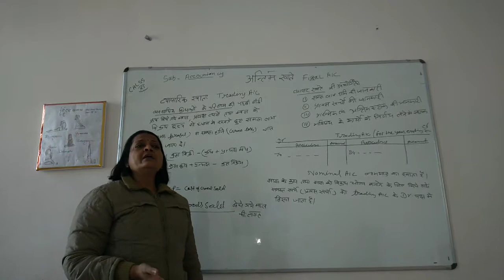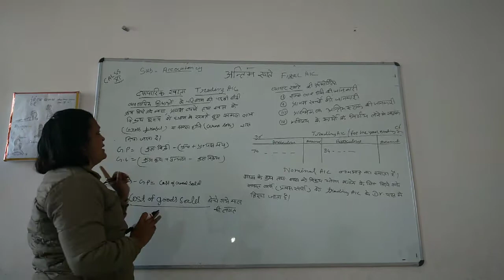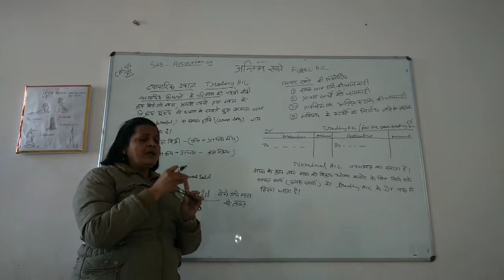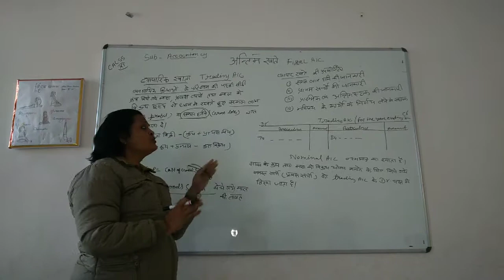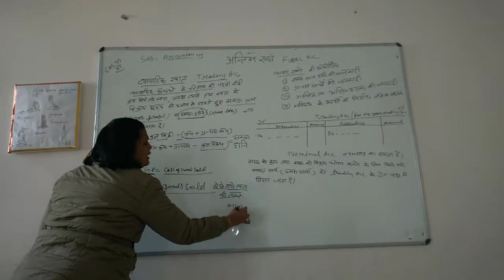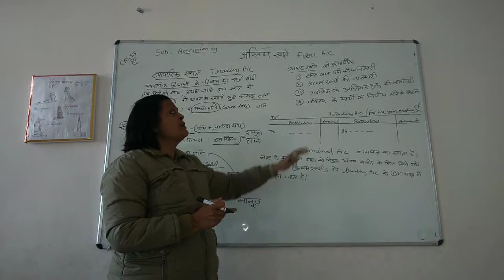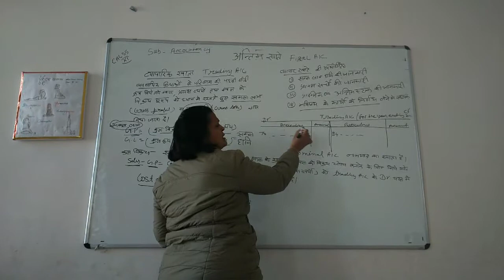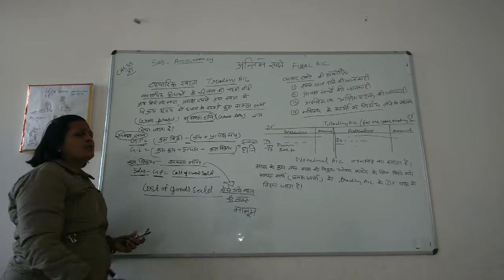Class xi Sub accountancy trading account